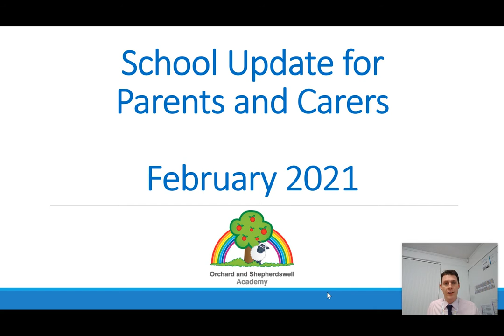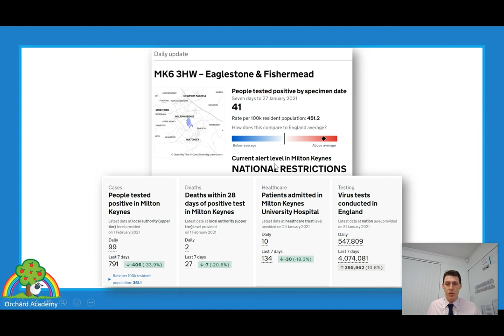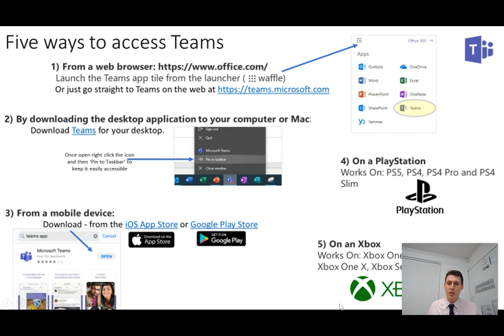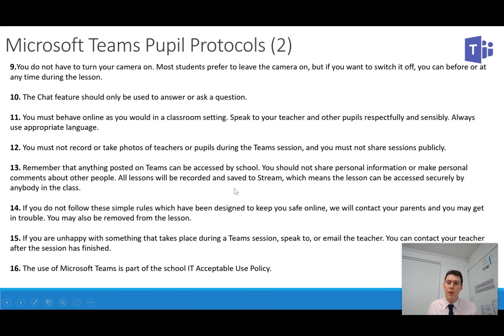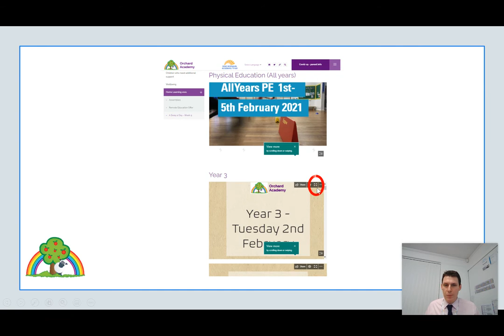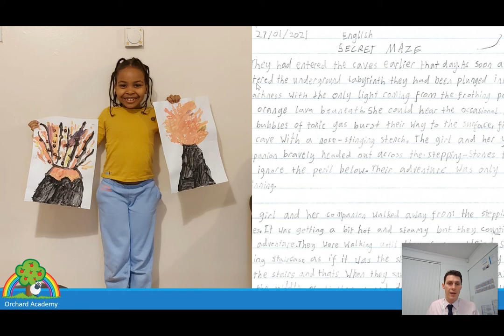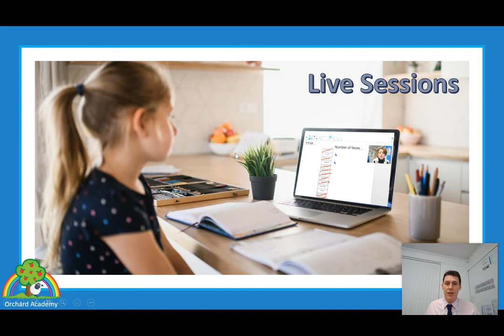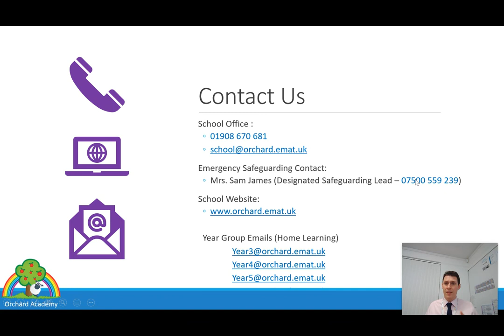Update for Parents / Carers - February 2021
This is a video which accompanies a letter sent to parents on 4th February 2021. It is an update to parents and carers from Mr. Brown.